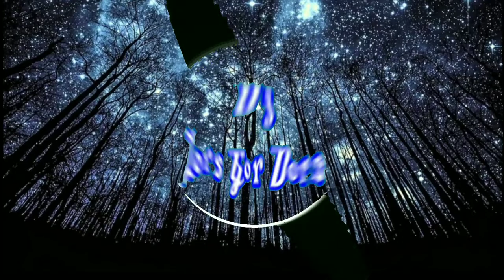Dj Ludors/ الكون الطبيعة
أنا أعول على مساعدتكم!

الفلوت الفيديو